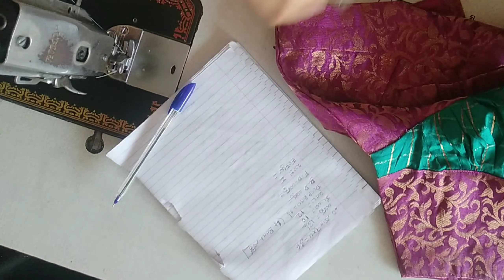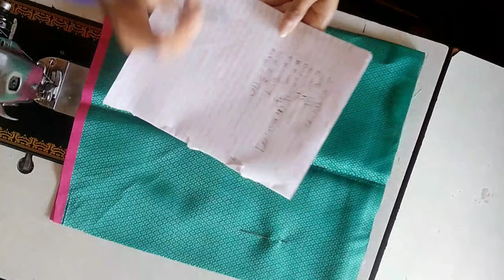ಯಾವುದೇ ಬ್ಲೌಸ್ ಅಳತೆ ಕೊಟ್ಟರು ಬೋಟ್ ನೆಕ್ ಕಟಿಂಗ್ ಮಾಡುವ ವಿಧಾನ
ನಮಸ್ತೆ friends, ಇವತ್ ನಾನು ಯಾವುದೇ ಅಳತೆ ಬ್ಲೌಸ್ ಕೊಟ್ಟರು ಅಳತೆ ತಗೊಂಡು ಹೇಗೆ ಬೋಟ್ ನೆಕ್ ಬ್ಲೌಸ್ ಕಟಿಂಗ್ ಮಾಡಬಹುದು ಅನ್ನೋದನ್ನ ಹೇಳಿ ಕೊಡ್ತಾ ಇದೀನಿ ಮತ್ತೆ ಯಾವುದೇ ಬ್ಲೌಸ್ ಕಟಿಂಗ್ ಮಾಡಕ್ಕಾದ್ರೂನು ಅಳತೆ ಬ್ಲೌಸ್ ಯಿಂದ ಹೇಗೆ  ಅಳತೆ ತಗೋಳೋದು ಅನ್ನೋದನ್ನ ಹೇಳ್ಕೊಡ್ತಾಯಿದೀನಿ ಫ್ರೆಂಡ್ಸ್ ನಮ್ ವಿಡಿಯೋ ಇಷ್ಟ ಆದ್ರೆ ಲೈಕ್ ಮಾಡಿ ಶೇರ್ ಮಾಡಿ ಮತ್ತೆ ಕಾಮೆಂಟ್ಸ್ ಮಾಡಿ ಹಾಗೆ subscribe ಆಗೋದನ್ನ ಮರಿಬೇಡಿ ಫ್ರೆಂಡ್ಸ್ friends ಥ್ಯಾಂಕ್ ಯು for ವಾಚಿಂಗ್🙏